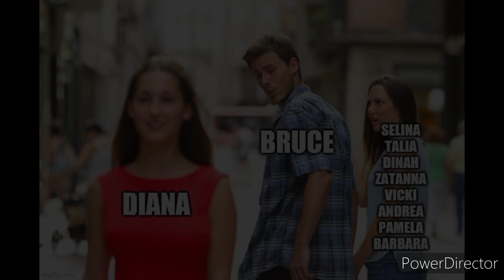Wonderbat Supremacy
lol pause in between to read the memes better😂😂